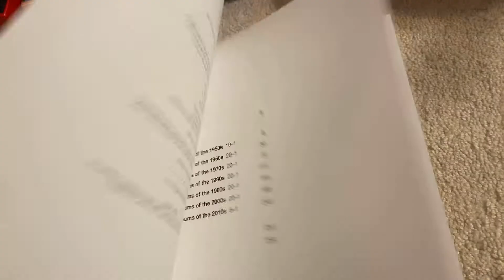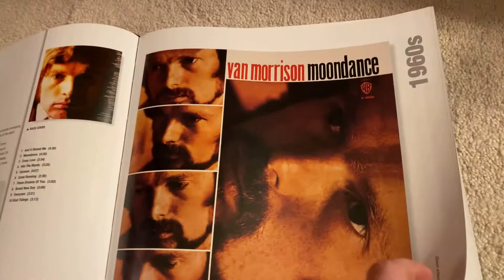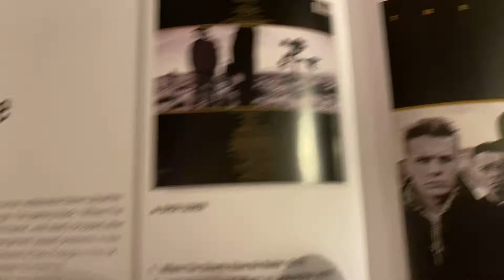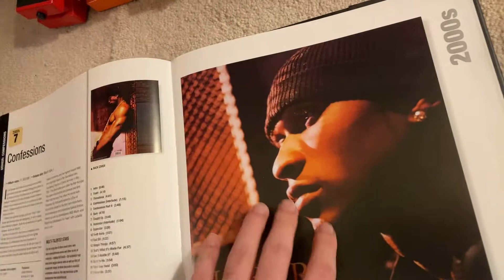Best Selling Albums! - Music Monday #6 - BlackBeanBoi - Day 427 (4/26/2021)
I show you guys a really cool book!